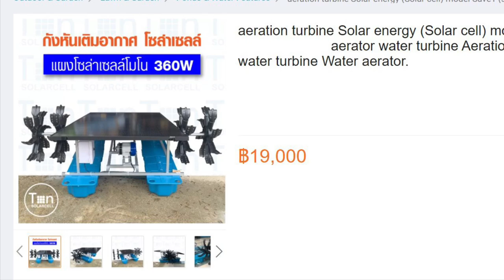Solar Powered Pond Aerator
Getting lots of questions about about the price, which is strange as the video starts with a picture of the price and the price is mentioned a few times in the comments. I purchased the aerator as a kit online here in Thailand for 19,000 Thai Baht. I am not selling the aerator, I am not a business.